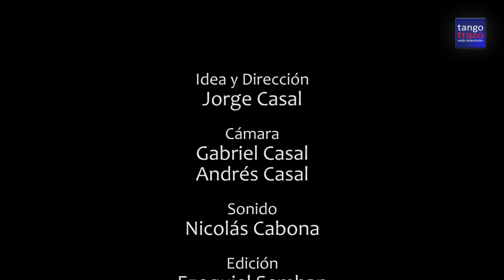Historia de los Instrumentos: Viola, por Rubén Jurado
Informe sobre: Historia de los Instrumentos: Viola, por Rubén Jurado - Grabado en: La academia nacional del tango